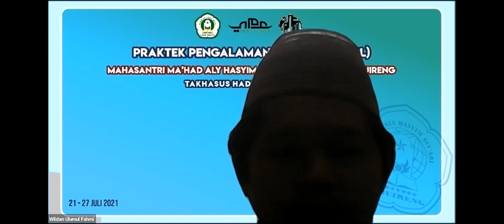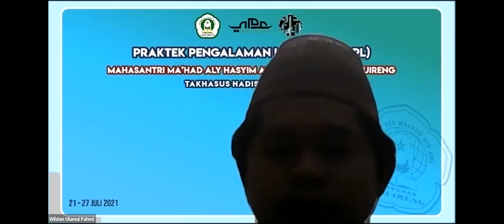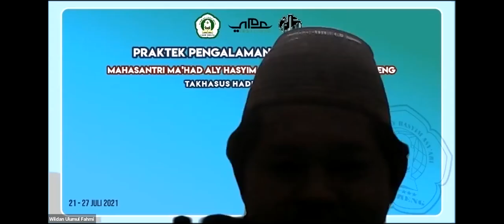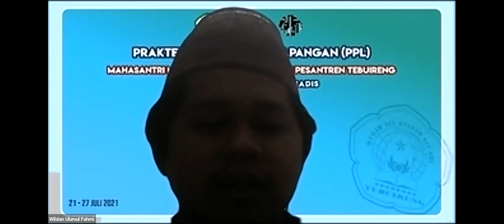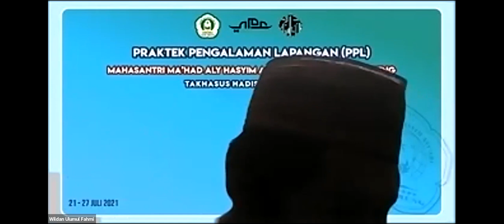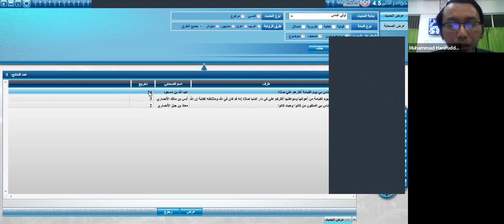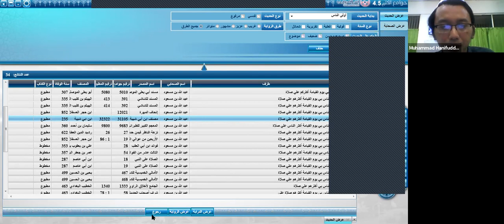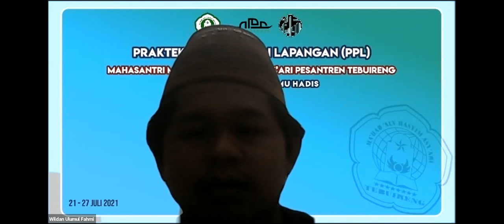Simulasi Materi Takhrij & Kritik Sanad (Ustadz Hanifuddin)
Ini merupakan rangkaian kegiatan PPL yang dilaksanakan oleh Ma'had Aly Hasyim Asy'ari Tebuireng bekerja sama dengan Pondok Pesantren Luhur Darus Sunnah Jakarta
Pembicara: Ust. Muhammad Hanifuddin, Lc., S.S.I. S. Sos.
Moderator: Wildan Ulumul Fahmi
Materi: Takhrij Hadis & Kritik Sanad